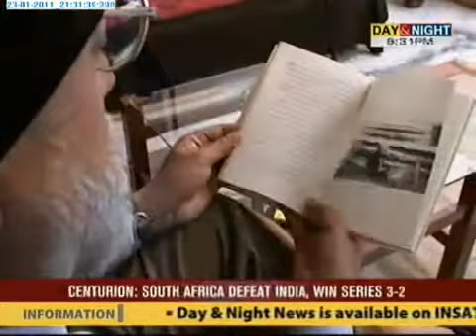Between Us - Amarjit Chandan - 23 Jan 2011- Part 1